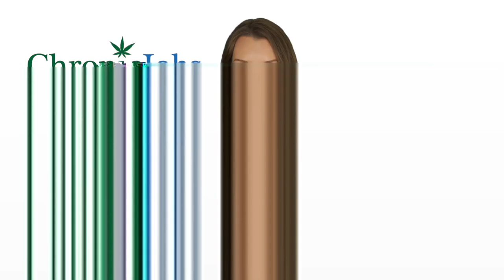Upper Arlington Marijuana Jobs